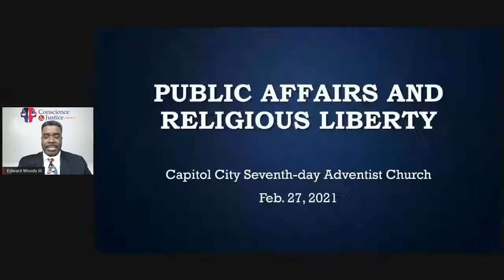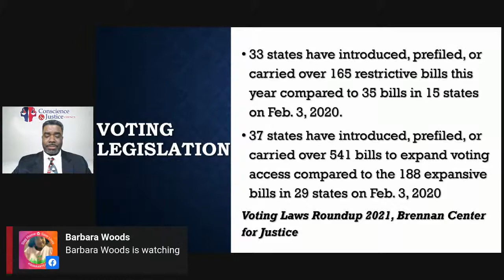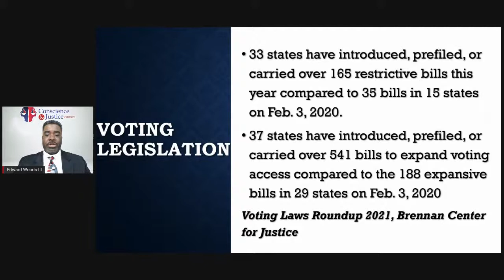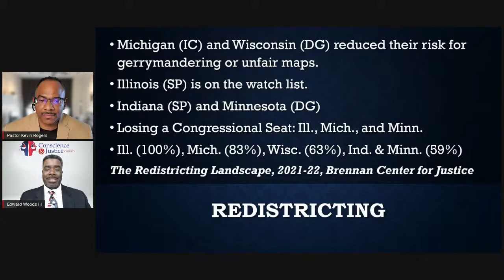The Electoral College - A Legacy of Slavery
Discover how slavery has played a crucial role in the structure of the government of the United States and how it affects our country even to this day.  Also, engage in a discussion on the proper Biblical and Christian perspective and response.